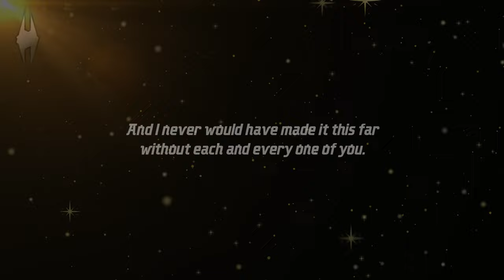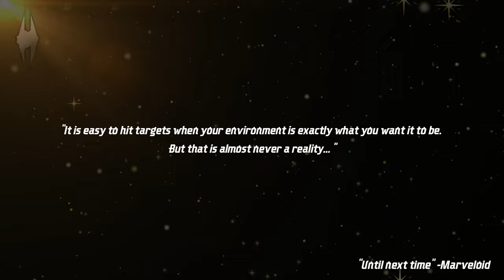THE ULTIMATE WHIP!! Music Video (feat. JustJay) - LEGO NINJAGO | Marveloid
"Support me, friends, for one last time..." ❄️

@TheFoldMusic, @JAMvideosONLINE, @SevenWheelSound, @michaelkramer5804, @LEGO and everyone else involved with NINJAGO for making this video possible!! ThankYouNINJAGO ❤️

The Merge didn't just unite the realms, it also united ALL THE WHIPS!!!

Get ready for the most EPIC NINJAGO experience EVER! From the contestants of the Crystalized Whip Official Music Video Competition—Marveloid & JustJay present... THE ULTIMATE  WHIP!! You don't want to miss this!!

Thumbnail by @innitJustJay!